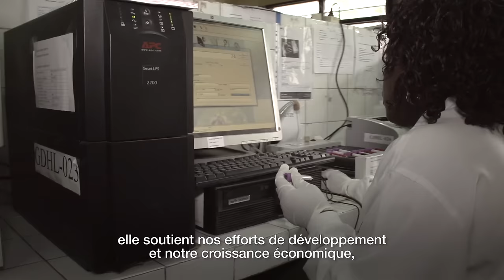Témoignages sur l’action de l’IDA: Gatete Claver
Gatete Claver, ministre rwandais des Finances, constate que les investissements réalisés par l’Association internationale de développement (IDA), le fonds de la Banque mondiale destiné aux pays les plus pauvres, ont aidé son pays à extraire plus d’un million de personnes de la pauvreté au cours des 5 dernières années.